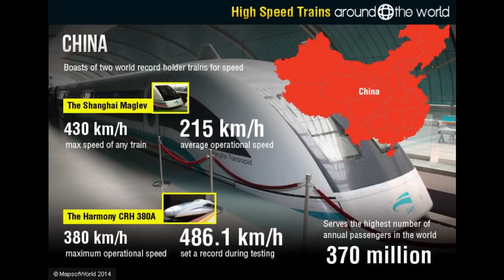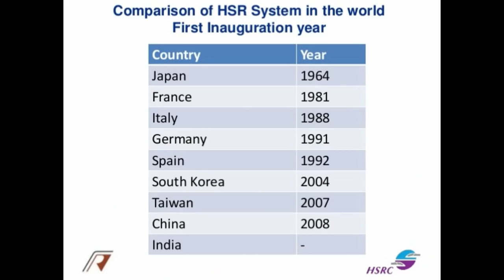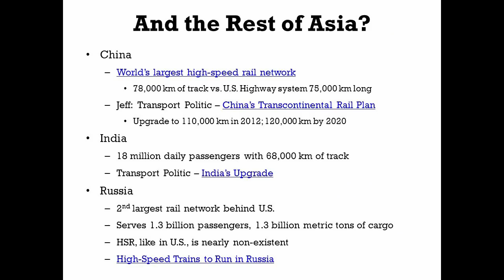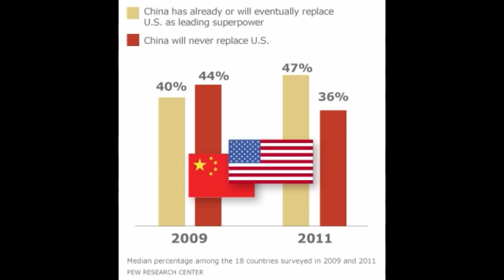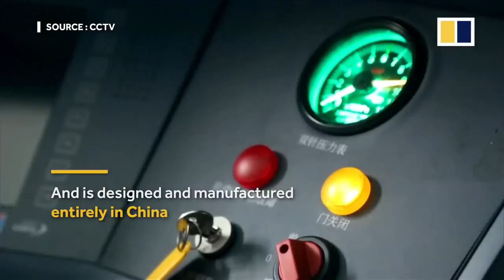CHINA SUPER POWER - HSR 2.0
USA vs China on High Speed Rail Construction